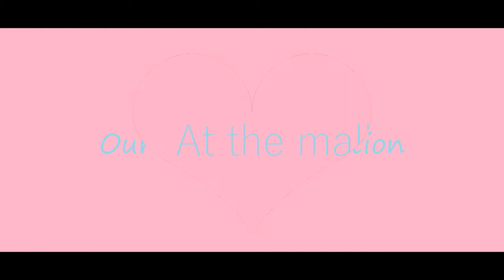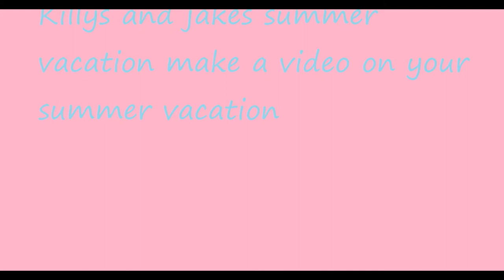Summer Vacation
We had a great vacation